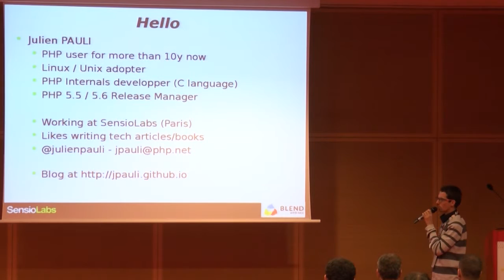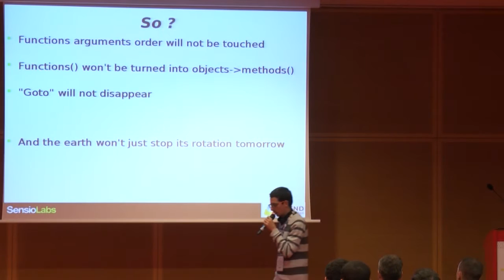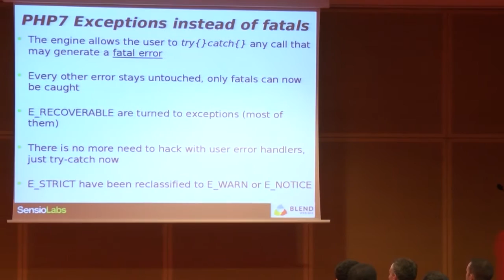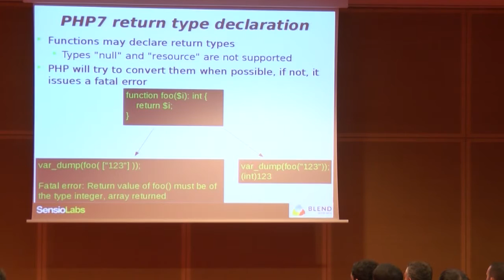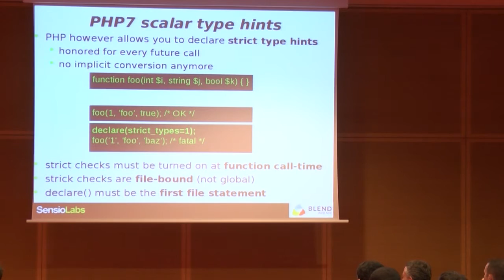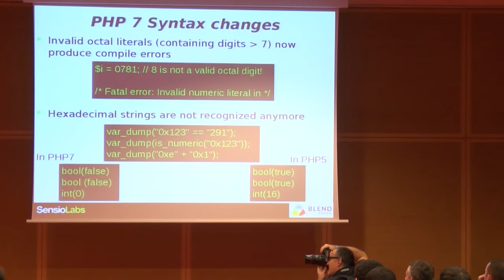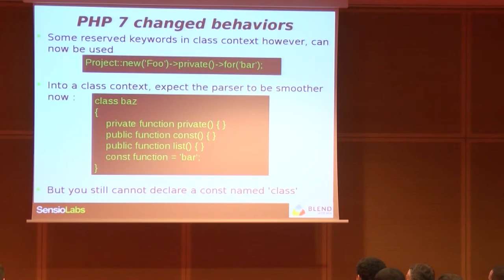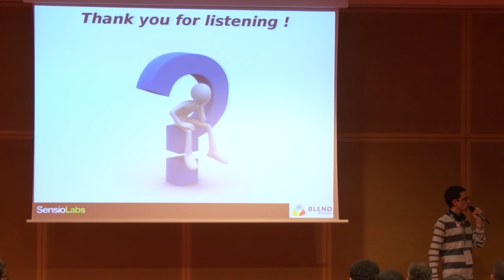PHP 7 arrive - Julien Pauli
Vidéo tournée lors de BlendWebMix 2015.

PHP 7 va sortir sous peu.

Que peut-on attendre de cette nouvelle version majeure, plus de 10ans après PHP5 (PHP6 ayant sauté son tour). ?

Quelles sont les nouveautés, quelles sont les cassures et comment vais-je devoir migrer ?

Nous passerons en revue toutes les nouveautés apportées par le langage, les améliorations internes, concernant les performances; et nous parlerons aussi du futur de PHP et de ses futures versions à vPHP 7 va sortir sous peu.

Nous passerons en revue toutes les nouveautés apportées par le langage, les améliorations internes, concernant les performances; et nous parlerons aussi du futur de PHP et de ses futures versions à venir.